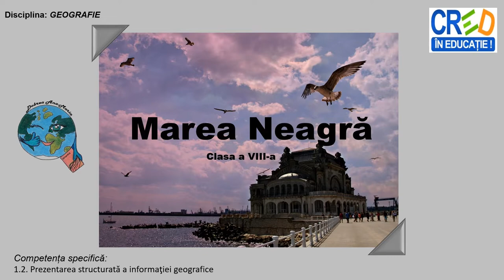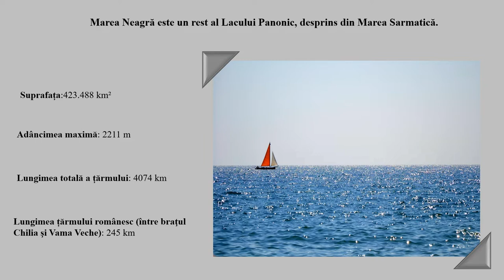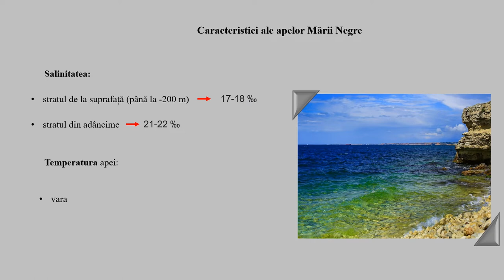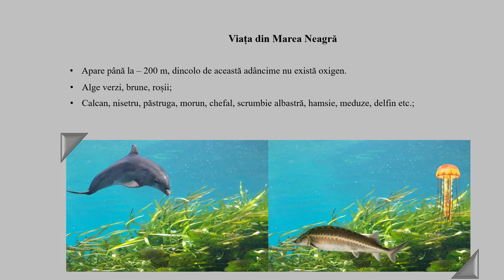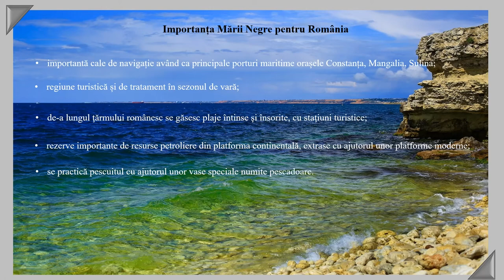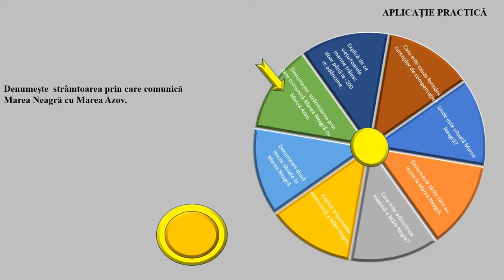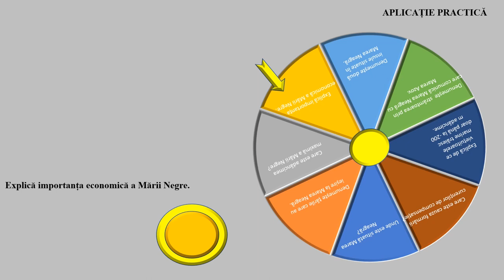Marea Neagră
Prin parcurgerea resursei elevii pot dobândi cunoștințe despre poziția geografică, caracteristicile bazinului Mării Negre (adâncime, suprafață, lungimea țărmului, state riverane, articulațiile țărmului, salinitatea, temperatura, culoarea, mișcarea apelor, relieful bazinului, vietuitoarele marine, importanța economică a mării pentru România) care îi pot ajuta să caracterizeze, să evidențieze particularitățile bazinului Mării Negre, să elaboreze scheme logice despre existența celor două straturi de apă cu salinitate diferită, formarea curenților etc.
La finalul resursei se regăsește o propunere de activitate sub formă de joc – Ruleta cu întrebări, ce poate deveni activitate de evaluare / autoevaluare și temă de reflecție pentru elevi, astfel, prin parcurgerea resursei se pot îmbunătățiînvățarea și rezultatele învățării.
Pe baza sugestiilor venite din partea elevilor (grupului- țintă vizat) sau în funcție de competențele pe care profesorul vrea să le dezvolte la elevi, poate fi creată o nouă activitate cu materiale ce vin în completarea celei prezente.